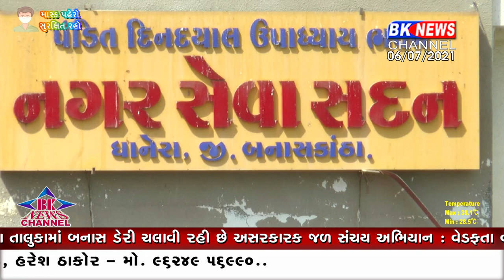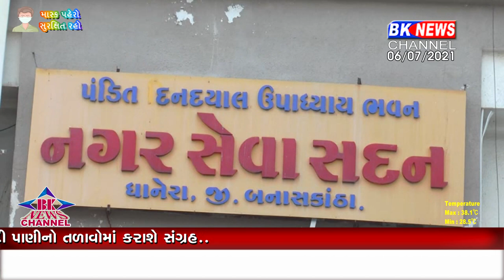ધાનેરા પાલિકા પર બેઠું વૈધર...!